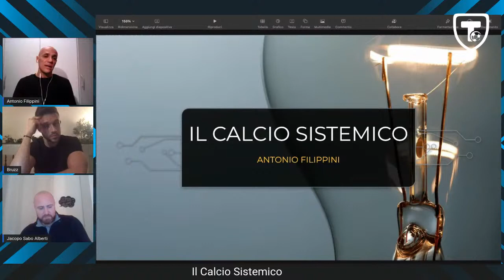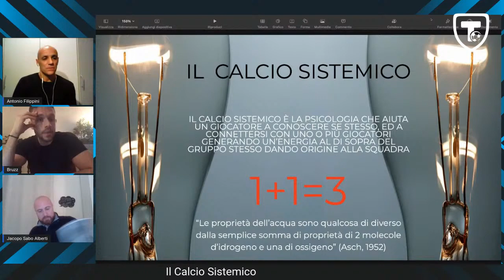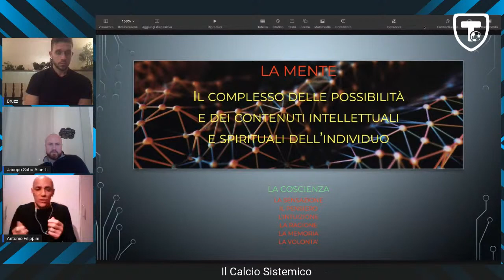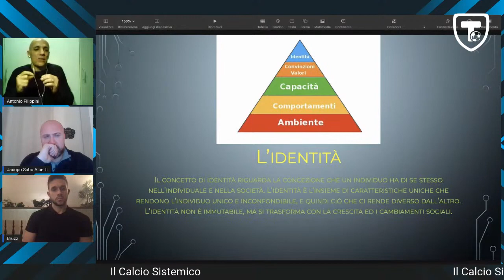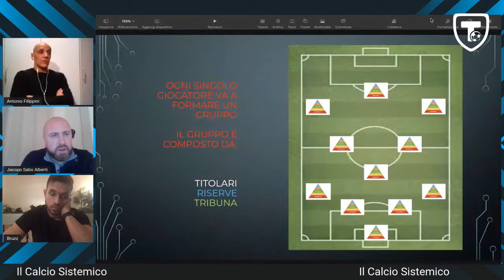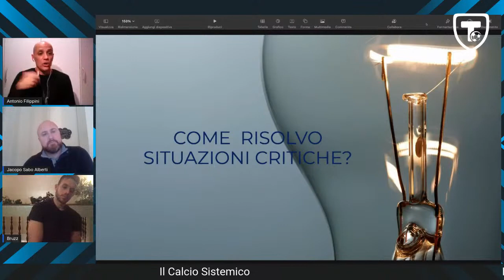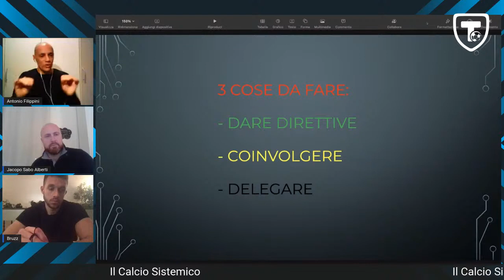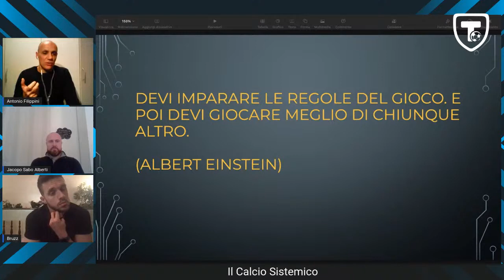Il Calcio Sistemico con Antonio Filippini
Il calcio sistemico è la psicologia che aiuta un giocatore a conoscere se stesso, ed a connettersi con uno o più giocatori generando un’energia al di sopra del gruppo stesso dando origine alla squadra.